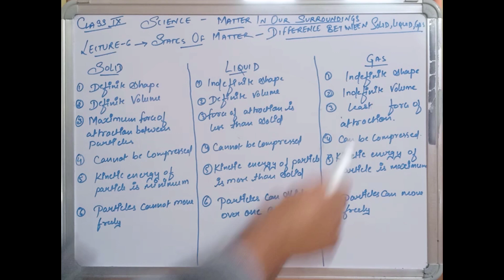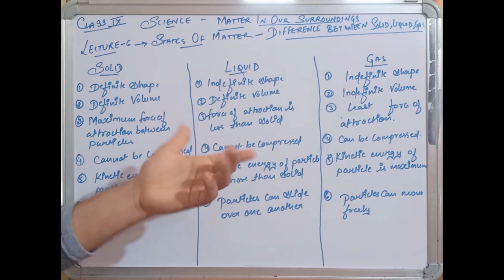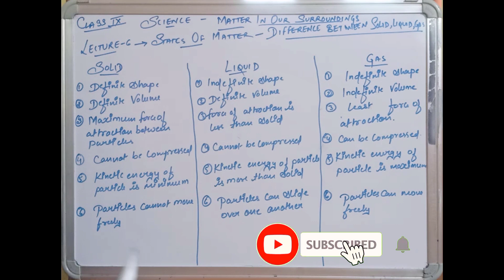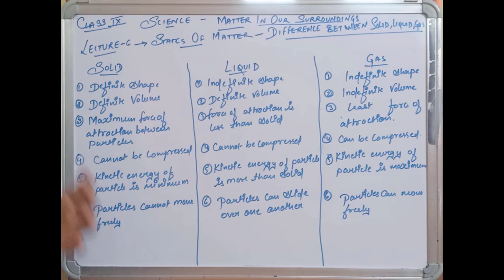difference between solid, liquid, gas| chapter 1| matter in our surroundings | class 9 science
Matter in our surroundings chapter 1

This video will guide you in understanding states of matter and properties of solid, liquid, and gasses. This video is the fourth part of states of matter